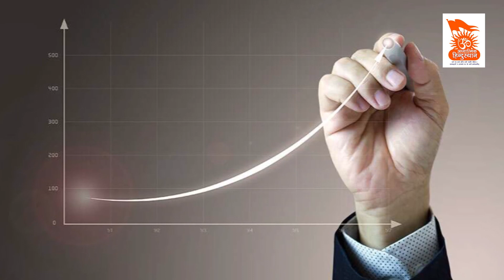Guru Gochar 2023, वृष राशि पर होगा गोचर का प्रभाव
Guru Gochar 2023, वृष राशि में होगा गुरू ग्रह का गोचर
गुरु का मेष में गोचर 2023,वृष राशि,वृष राशि गुरू का गोचर 2023,गुरु कौन सी राशि में गोचर कर रहा है?,वृष राशि 2023,वृष राशि गुरू का द्वादश भाव में प्रवेश 2023,वृषभ राशि 2023,गुरु का मेष राशि में गोचर 2023,वृषभ राशि,गुरु का मेष राशि में गोचर,गुरु का राशि परिवर्तन 2023,वृषभ राशि 2023 राशिफल,वृषभ राशि द्वादश भाव में बृहस्पति का गोचर,गुरु का राशि परिवर्तन,गुरु का राशि परिवर्तन 2023,गुरु का गोचर फल,वृषभ राशि 2023 कैसा रहेगा,शनिदेव का गोचर 2023 वृषभ राशिफल

India Live is fastest growing web news portal and youtube channel owned by Mojo Communications Private Limited, where you can watch and read all category of news headlines such as national news, international samachar, sports khabren, special news bulletin, business news updates, education news, Literature, health news, information and technology news , modi government scheme and public sector related speed news updates. Special Interviews, Event Coverage, Special Programmes, Entertainment & Lifestyle News and many more you can get on your Mobile.

Indialive साथ देखिये देश-विदेश की सभी महत्वपूर्ण और बड़ी खबरें | Watch the latest Hindi news Live on the India Live News Channel on YouTube.

राजनीति, मनोरंजन, बॉलीवुड, व्यापार और खेल में नवीनतम समाचारों को शामिल करता है।  न्‍यूज चैनल की लाइव खबरें एवं ब्रेकिंग न्यूज के लिए बने रहें ।

India Live is India's best Hindi News Channel. India Live news channel covers the latest news in politics, entertainment, Bollywood, business and sports.